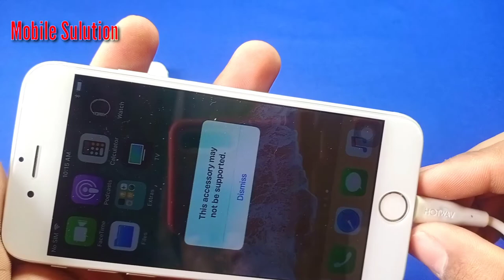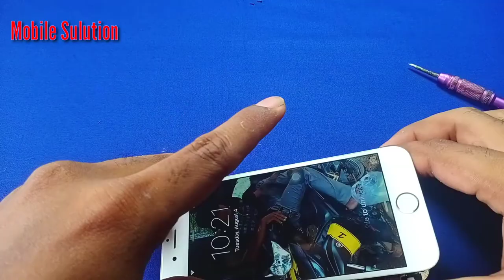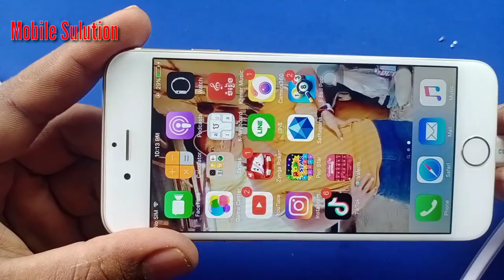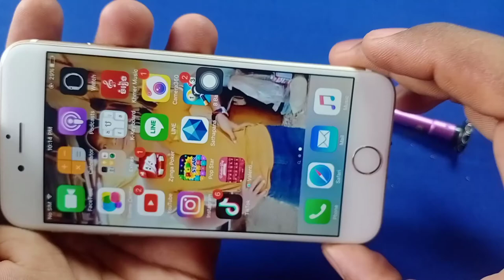iPhone 6G 6Plus Not Charging Battery Don't Change IC U2 100% Working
Hi Every Body! Welcome to "​​Mobile Sulution " Channel.
We'll provide you a Sharing tips, short solution, phone reviews, Phone solution  and much more of technology.